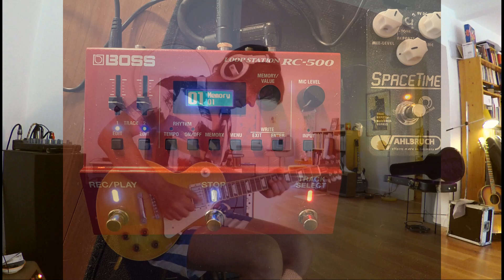2004 Epiphone Les Paul "Elitist" Made in Japan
Recording equipment:
-  Clean amp sound: Fender Vibroverb amp (original 1963), plus additional:

other pedals:
- TC Polytune Tuner
-TC Ditto Looper